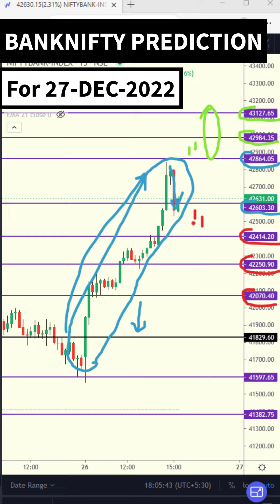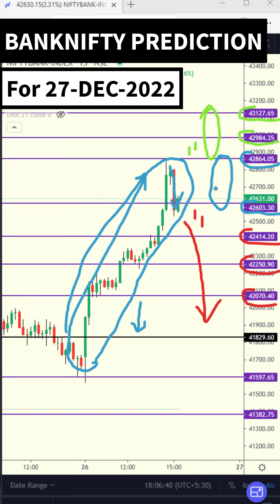BANKNIFTY Prediction for 27 December 2022 || Bank Nifty Analysis for Tomorrow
Banknifty Prediction for tomorrow 27 December || Bank Nifty Analysis for 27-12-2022. Bank Nifty prediction and analysis in depth. Share market tomorrow prediction.

Support us & Join us in Telegram & Youtube: we provide live support there Telegram , Or Search "Bazaar Bites" in Telegram.